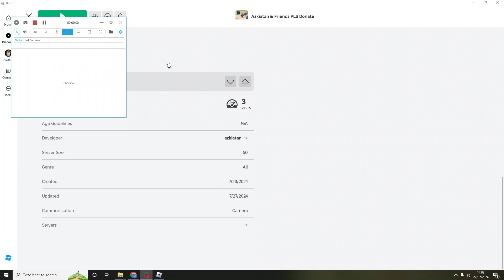Azkiatan & Friends ~ Temani Kami Bermain PLS (Please) Donate Roblox [Lewat Konser Alip Ba Ta]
download link support : clsrm.purwana.net

🎉 Azkiatan & Friends menghadirkan keseruan terbaru dalam dunia Roblox! Kali ini, kami bermain PLS (Please) Donate dengan twist yang sangat spesial. Tidak hanya sekadar bermain, kami juga mengadakan Konser Alip Ba Ta secara virtual untuk mengumpulkan donasi!

🕹️ Tentang Video Ini:
Bersama Azkiatan dan teman-temannya, mari kita menjelajahi dunia Roblox sambil berkontribusi untuk hal yang lebih baik. Dalam permainan PLS Donate, kita akan melihat kebaikan hati para pemain Roblox saat mereka menyumbang untuk tujuan mulia. Diiringi oleh musik merdu dari Alip Ba Ta, nikmati konser virtual yang menakjubkan ini.

💡 Mengapa Anda Harus Menonton?

Aksi Seru dan Menarik: Saksikan momen-momen seru dan mendebarkan saat kami berinteraksi dengan pemain lain di Roblox.
Konser Virtual Eksklusif: Nikmati alunan gitar dari Alip Ba Ta yang pastinya akan membuat Anda terpesona.
Berbagi Kebaikan: Dukung kami dalam mengumpulkan donasi untuk tujuan yang baik. Setiap kontribusi Anda sangat berarti!
🎸 Tentang Alip Ba Ta:
Alip Ba Ta adalah gitaris fingerstyle berbakat dari Indonesia yang dikenal dengan aransemen musiknya yang indah dan menghipnotis. Konser virtual ini adalah kesempatan langka untuk menikmati performa beliau dalam format yang sangat unik.

📌 Cara Berpartisipasi:

Tonton Video Ini: Nikmati gameplay seru dan konser dari awal hingga akhir.
Donate di Roblox: Bantu kami mengumpulkan donasi dengan memberikan sumbangan Anda di dalam permainan.
Bersama kita bisa membuat perbedaan. Ayo, dukung Azkiatan & Friends dalam petualangan Roblox kali ini dan mari kita nikmati konser Alip Ba Ta yang spektakuler. Klik play dan temani kami dalam perjalanan yang penuh kebaikan dan hiburan!

🔔 Aktifkan Notifikasi: Jangan ketinggalan video terbaru kami dengan menekan tombol lonceng!